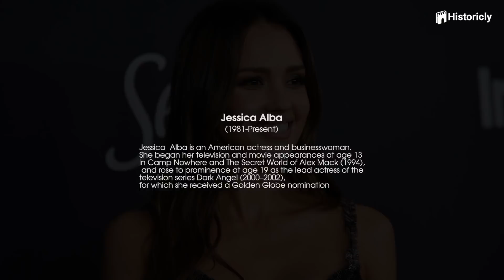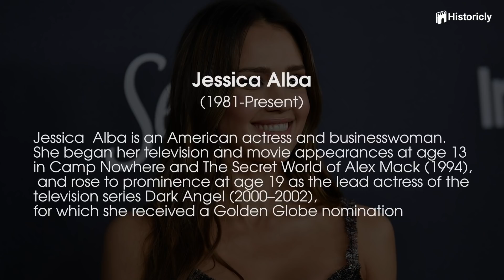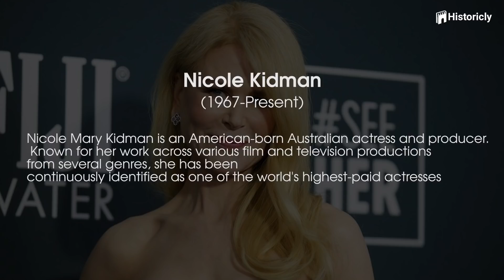What Famous Actresses Would Look Like if They Changed Gender (Jennifer Aniston, Demi Moore, etc)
If we played a What If game, I bet these celebrities probably have at least one male version of themselves. The kind of guy you nod to in the grocery store and think to yourself, “Hey, that guy looks like he could be a famous actor.” So I took it upon myself to help visualize some of your favorite actresses as men.

Imagine if some of Hollywood’s most famous actresses were metamorphosed into men.
Well, it’s more than a fantasy: Anyway, here are a few before-and-after examples of how these ladies would look like with a male appearance. Enjoy